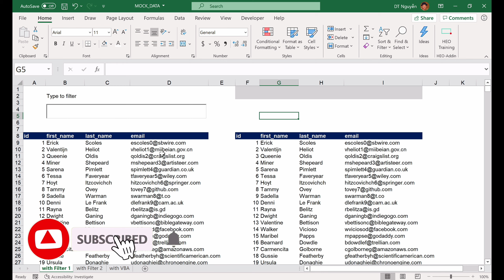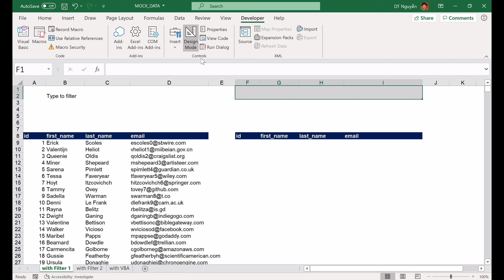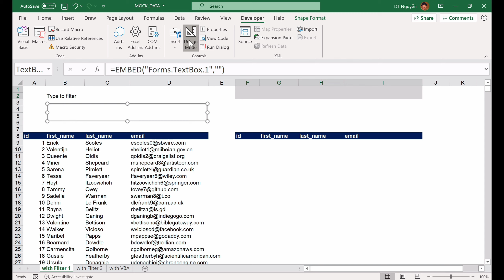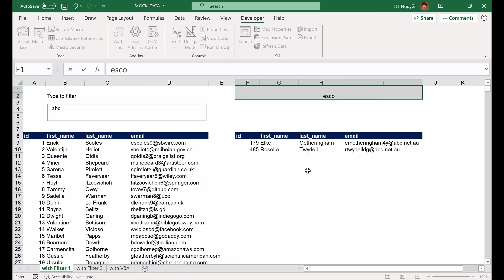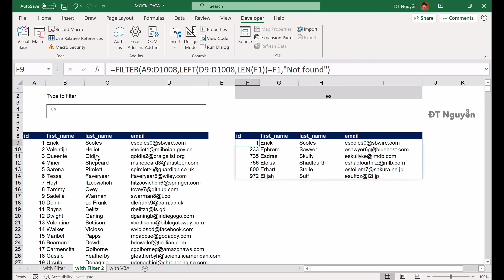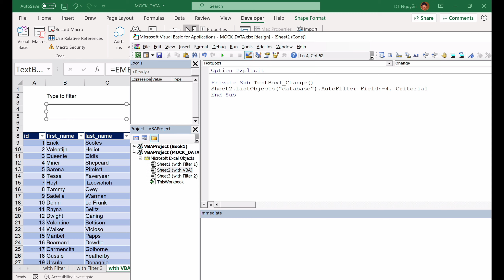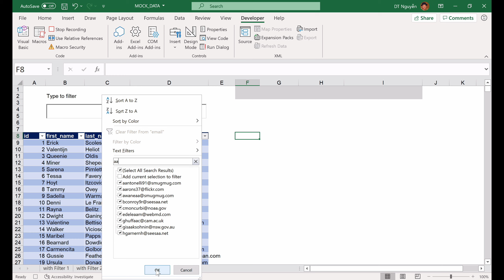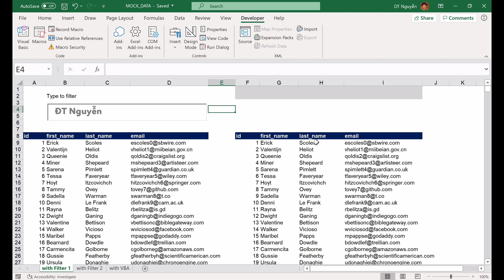Cách lọc dữ liệu ngay khi gõ chữ trong Excel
Video này sẽ hướng dẫn các bạn cách tạo ô lọc dữ liệu giúp chúng ta vừa gõ chữ, vừa có thể hiện kết quả lọc theo thời gian thực.